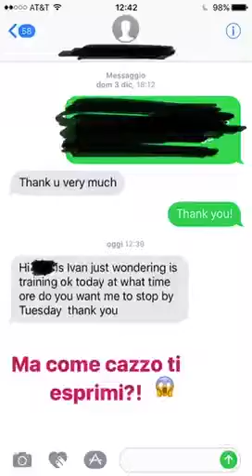Vivere all'estero, natale